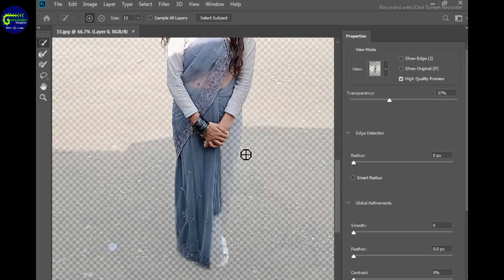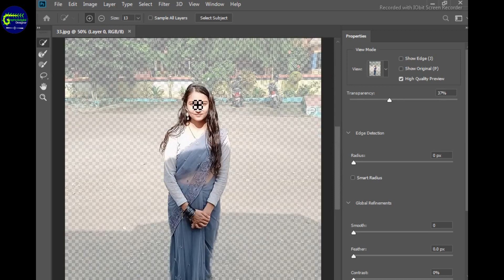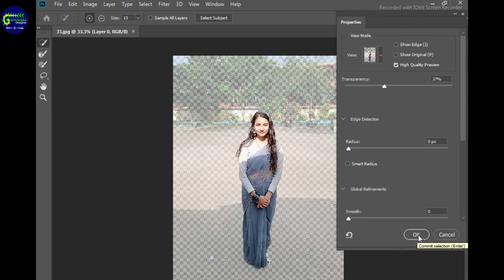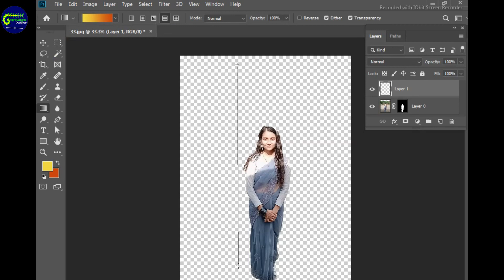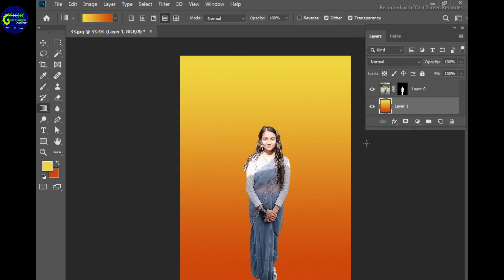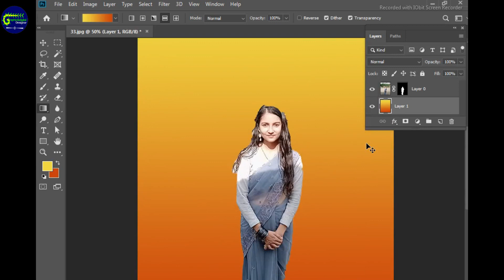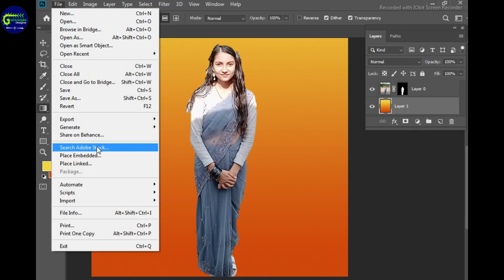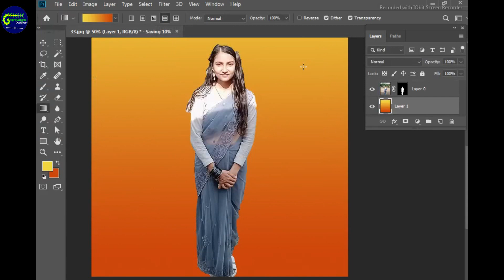Remove Background/How to Remove Background in Photoshop For Beginner/फोटोBackground बदल्ने तरिका [1]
Remove Background/How to Remove Background in Photoshop For Beginner/फोटोBackground बदल्ने Easy तरिका [ Part-1]